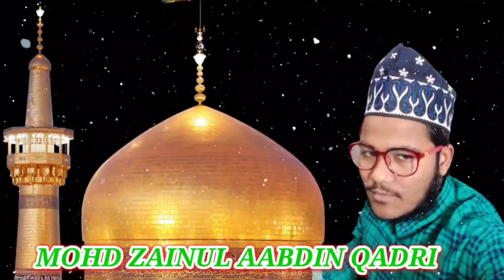YAA हुसैन√√√या HUSSAIN√√Mohd Zainul Aabdin Qadri√Muharram Special Kalam